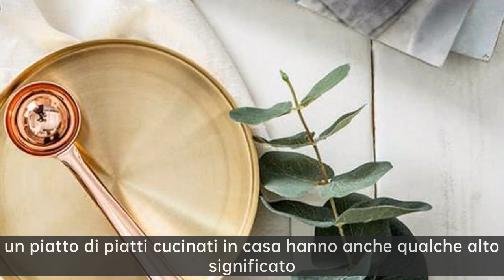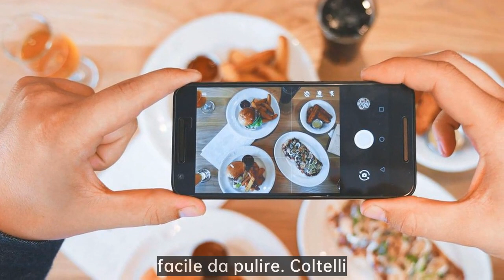Biglietti di vendita del piatto bistecca|Colore metallico lucido, stoviglie 2018 popolare questo ...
Oggi si può imparare un'abilità pratica, come diventare rapidamente professionale nella disposizione dei piatti e la decorazione, e attraverso la presentazione del piatto da pranzo fine per ottenere più attenzione, il ristorante solo bisogno di un mese per ricevere 100.000 fan, allo stesso tempo, il fatturato del ristorante è aumentato del 3000%, vuoi sapere come la presentazione del piatto da pranzo fine? Allora non perdere il video qui sotto.

Contattateci
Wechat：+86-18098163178